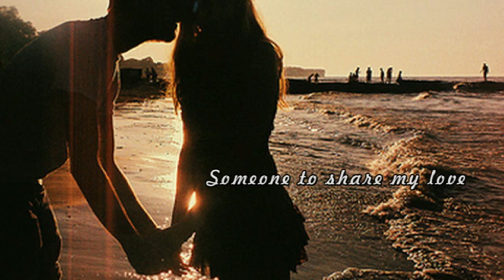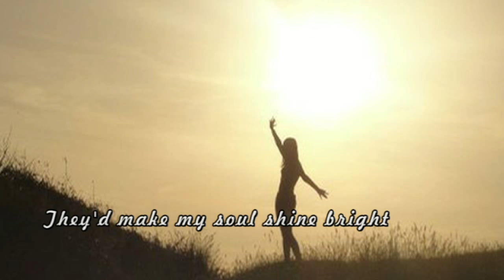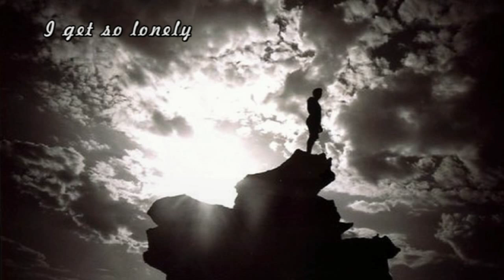Larry Norman - Lonely By Myself - [1973]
Larry Norman - Lonely By Myself - Lyrics -- Track 3

From the Album "So Long Ago The Garden" (MGM Records 1973)
Larry Norman -- vocals, keyboards
Bob Brady -- piano
Tony Carr -- percussion
Malcolm Duncan -- saxophone
Roger Ball -- saxophone
Rod Edwards -- piano, clavinet, wurlitzer, Mini Moog, Hammond Synth
Michael Giles -- drums
Roger Hand -- percussion
Hollywood Street Choir -- vocals
Graham Smith -- harmonica
Randy Stonehill -- guitar, background vocals
Mickey Keene -- guitar
Dave Markee -- bass
Dave Wintour -- bass
Graham Preskett -- violin
Originally released in 1973 on MGM Records, So Long Ago the Garden is the second installment in Larry Norman's famous '70s "Trilogy" that included the dual masterpieces "Only Visiting This Planet" and "In Another Land". While this recording might indeed be the weakest of the three, that status should not inspire old-school Jesus rockers and music fans of all stripes to avoid the offering. There aren't as many transcendent moments on So Long Ago the Garden, but there are plenty of highlights, including "Christmas Time," with its footloose Rolling Stones swagger, and the incredible "Meet Me at the Airport (Fly, Fly, Fly)." Lyrically, this is one of Norman's more elliptical efforts in terms of its Christian references; however, the message is quite clear. Just underneath the '70s British rock dialect and shimmering songwriting is a defiant sermon that staunchly proclaims Norman's identity as a devout Christian outsider.